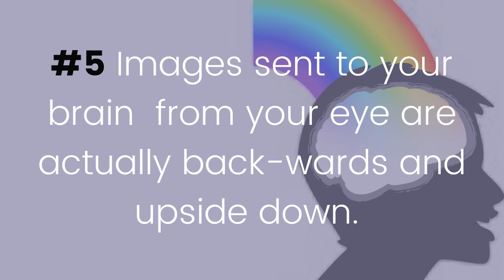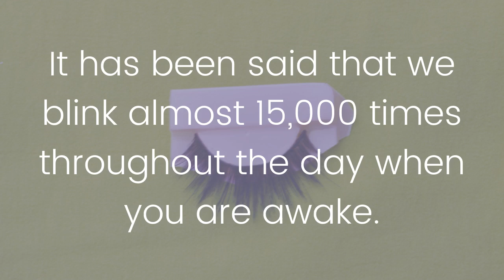Ten interesting facts about eyes!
We use our eyes every day to examine the world around us, but we often forget how unique and fascinating they are. Recently the human eye has been called the second most complex part of the body, after the brain. So how much do we really know about our eyes?